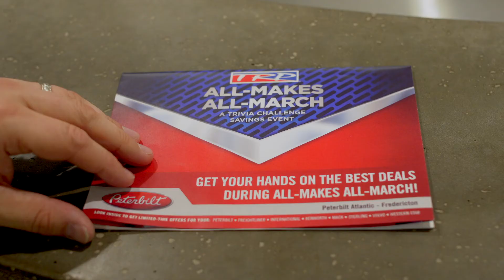Peterbilt Atlantic: All-Makes All-March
It’s All-Makes All-March at Peterbilt Atlantic with the best parts deals of the year from TRP. Drop into any of our nine Peterbilt Atlantic locations to take advantage of 31 days of incredible parts savings. TRP provides aftermarket parts for all makes of commercial equipment — including trucks, trailers, buses and engines. Not just Peterbilts - we’ve got parts and accessories for Kenworth, Freightliner, International, Mack, Volvo, Western Star, Blue Bird and more. Truly all makes!